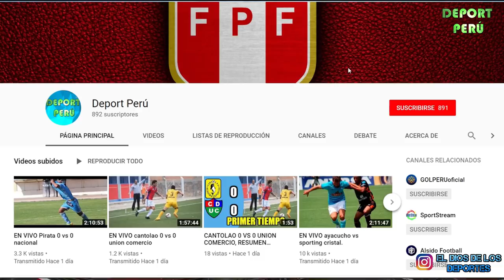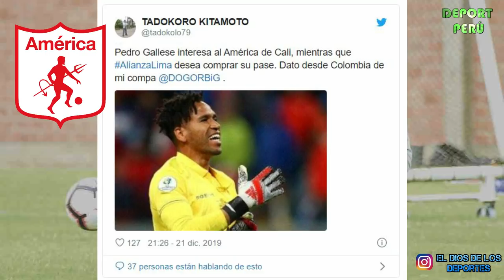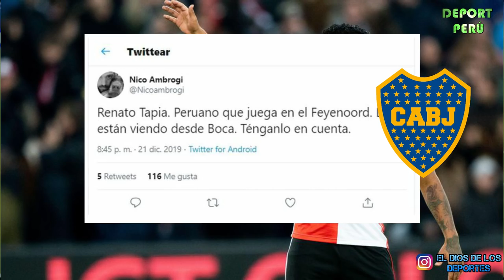PEDRO GALLESE SE IRIA A COLOMBIA | RENATO TAPIA LO QUIEREN EN BOCA | CARLOS BELTRAN A CRISTAL